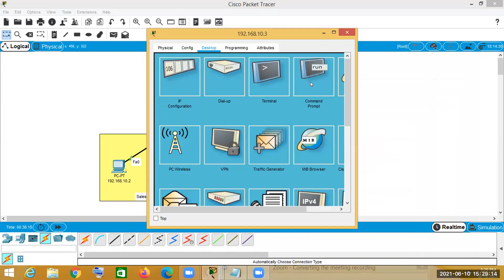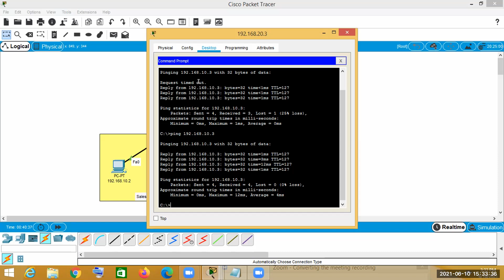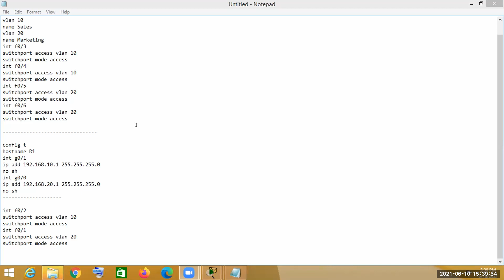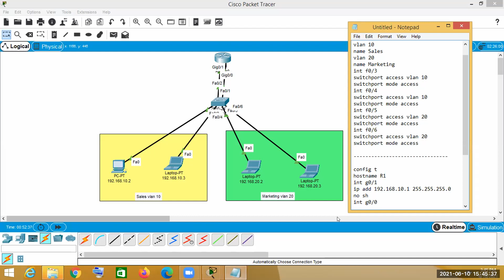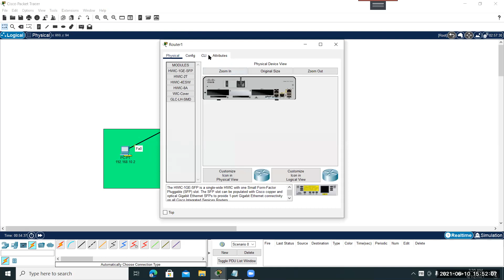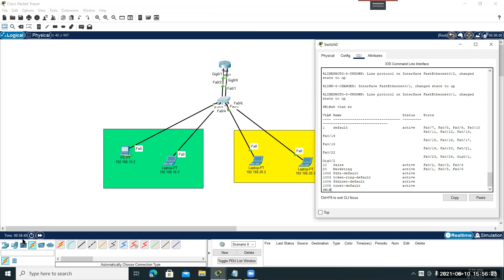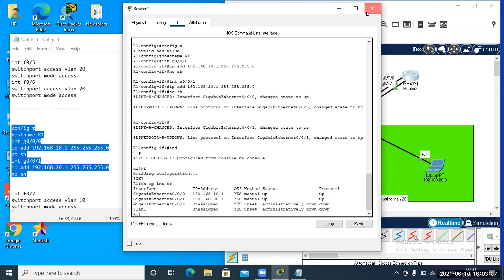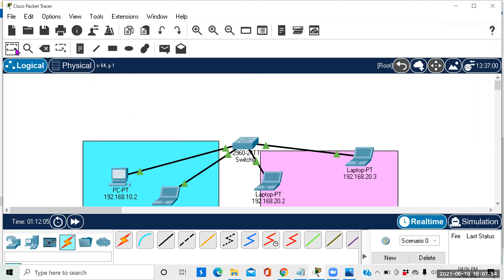Computer Networks Lab (CS 601P) Session 2 of 6th Semester on 10.05.2021